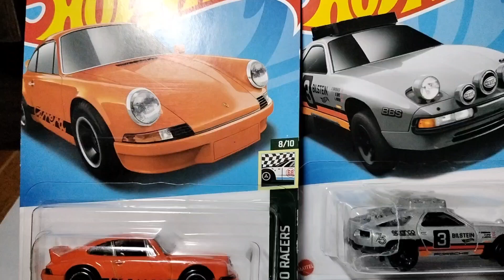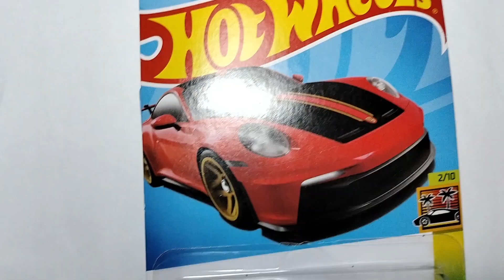Porsche Collections hot wheels strad_guy15 collections hot wheels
This is my porsche collections of hot wheels.